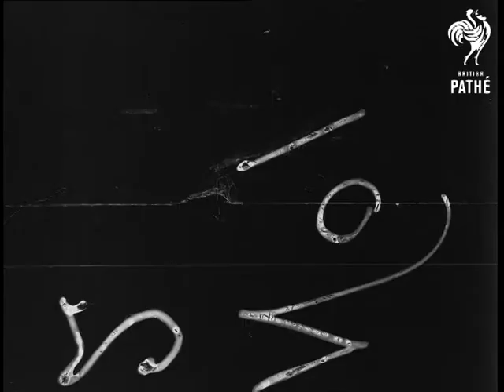This Day - February 18 No 1 (1922-1954)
Title reads: "This Day - February 18th". Short Documentary film about events around that date throughout the century.

Feb 1956 - TV antennas in 1956, for first independent television. Earlier shots of aerials for first broadcasts in 1935. Television in its early stages: spinning wheels, flickering lens, etc.

1920s CU buffer belt keeps gentlemen at distance when dancing. VS Rag in Birmingham.

Feb 1924 - Scenes of rail strike, idle engines and stations. Strikers meet an MP Mr Bromley. VS Man bending steel bars around head. VS of Birmingham firemen in training.

Feb 1924 - First Labour government. CU Ramsay MacDonald. VS of Arthur Henderson.

Feb 1925 - Birmingham's Hall of Memory opened. Admiral Jellicoe riding through streets of Birmingham, inspecting naval troops.

Feb 1929 - Duke and Duchess of York open generating station in Coleshill. VS of Hams Hall power station. Duke (later King George VI) starts generator.

Feb 1927 - Prince of Wales (later King Edward VIII) visits British Industries Fair (BIF).

Spacing.

Feb 1925 CU silversmith working on Grand National horse racing trophy.

VS of Major Henry Segrave trying out his Sunbeam car in Wolverhampton. Car is packed into crate for trip to Daytona Beach, Florida.

VS survey of 1920s fashions. Lots of dresses and coats. Mainly evening and day wear. Shots of very tall woman.

Feb 1921 - Mrs Goodyear wins Ladies  golf championship.

Feb 1925 - VS of mens walking race from Nottingham to Birmingham. And junior competition in 1921 in Manchester. VS of Newcastle V Manchester City football match in 1924. Shots of Aston Villa V Burnley in 1924.

Compilation of material from the Pathe Library - Paperwork gives details of sources. Made in 1956.
 FILM ID:2761.04